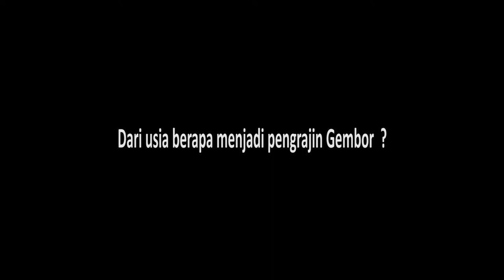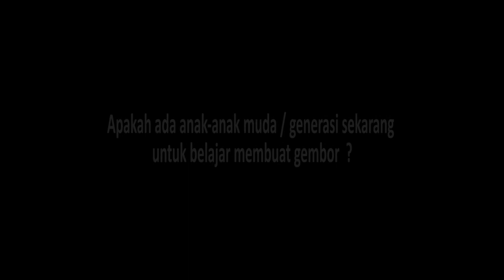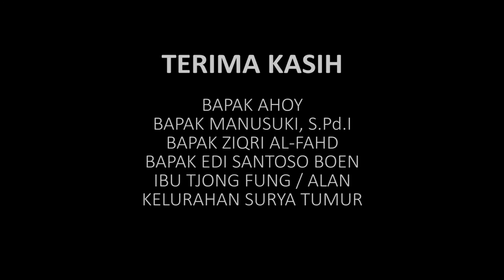Cara Membuat GEMBOR "Hilangnya Kejayaan Kini Tinggal Cerita" | melihat sisi lain dari sebuah gembor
1. setelah mendowload aplikasi snack video lalu instal dan
2. masukkan Kode undangan berikut : 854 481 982
3. Ketuk tautan di bawah ini untuk menginstal.

salam sukses

GEMBOR

Gembor atau penyiram tanaman atau lam chi chung  adalah wadah berbentuk seperti cerek besar yang biasanya memiliki pegangan dan corong.
 Gembor pada umumnya digunakan untuk menyirami tanaman dengan tangan.
Gembor sendiri telah digunakan sejak setidaknya 79 M, sepanjang sejarah yang pernah ditemukan, dan sejak saat itu gembor mengalami banyak perbaikan dalam hal desain.

Terima kasih kepada :
Bapak Manusuki, S.Pd.I (Lurah Surya Timur)
Bapak Edi Santoso Boen (Kepala Lingkungan Surya Timur)
Ibu Tjong Fung Lan (Ketua RT01 Lingkungan Surya Timur)
Dan semua pihak yang telah mendukung dan membantu dalam proses pembuatan video ini

Voice Actor : Iyal Semata
Editing : Pablo

bangka pos,
bangka belitung,
bangka pos hari ini,
bangka selatan,
bangka pos pangkalpinang,
bangka tengah,
bangka pos terbaru,
bangka belitung pangkal pinang,
bangka ali banda,
bangka aeromodelling,
bangka araro repaint,
bangka araro repaint samurai,
bangla album song,
bangka araro light gray price,
bangka belitung vlog,
bangka barat hari ini,
bangka bangka,
bangka botanical garden,
bangka belitung wisata,
bangka corona,
bangka city hotel,
bangka cover,
bangka comedy,
martabak bangka coklat,
bangka dada jo ngoni,
bangka dada kong ba jamping,
bangka dada gunawan,
bangka drone,
bangka daerah mana,
bangka dj,
tik tok bangka dada,
bangka dance,
buaya di bangka,
bangka esport,

bangka gaming,
bangka gile,

kelakar bangka kucing,
ke bangka,
ke bangka naik kapal laut,
ke bangka belitung,
ke bangka dari palembang naik mobil,
bangka lucu,
bangka lagu,
bangka belanda,
kelakar bangka lucu,
kelakar bangka lucu terbaru,
film bangka lucu,
bangka mancing,
bangka masuk provinsi mana,
bangka motor,
martabak bangka movie,
lagu bangka mario,
bangka news,
bangka nex carlos,
bangka official,
kursus martabak bangka online,
otak otak bangka,
bangka pos official,
cctv bangka belitung oyi,
orang bangka ngeruce,
bangka pos sungailiat,
bangka pos terkini,
bangka pos bangka belitung,
bangka pos kemarin,
bangka raya,
bangka rio,
bangka race 2020,
bangka remix,
bangka race,
bangka selatan toboali,
bangka sungailiat,
bangka street food,
bangka strong,
bangka sarope,
bangka smart,
bangka tv,
bangka tengah koba,
bangka tempo dulu,
bangka tribunnews,
bangka terkini,
bangka tengah cikar,
bangka toboali,
bangka utara,
kelakar bangka upin,
kelakar bangka urang gabek,
belinyu bangka utara,
pasir bangka untuk aquascape,
kelakar bangka ultraman,
universitas bangka belitung,
asal usul bangka belitung,
ut bangka belitung,
bangka viral,
kelakar bangka valentino rossi,
ps bangka vs persebaya,
lagu bangka viral,
kelakar bangka versi india,
martabak bangka viral,
bangka wisata,
lagu bangka wadda boy,
wisata bangka belitung,
wisata pulau bangka,
wisata belinyu bangka,
story wa bangka belitung,
wonderful bangka 2020,
wisata bangka selatan,
jd xbar bangka belitung,
xtc bangka belitung,
lagu bangka yo miak,
obat bengkak yakis,
lapis bangka yongki,
obat bangka yaki,
terasi bangka yang terkenal,
yeni musik bangka,
lagu bangka zapin melayu,
zapin melayu bangka belitung karaoke,
abu zayyad bangka belitung,
zapin melayu bangka belitung lirik,
zapin melayu bangka karaoke,
bolu zebra bangka,
sdn bangka 01 pagi,
sdn bangka 05 pagi,
sdn bangka 06 pagi,
sdn bangka 07 pagi,
sdn bangka 03 pagi,
kodim 0413 bangka,
bakmi bangka 17 bsd,
iisang bangka wish 107.5,
news18 bangla,
mtsn 1 bangka,
gamma 1 bangka belitung,
mtsn 1 bangka tengah,
bangka 2020,
bangka 2 kebakaran,
kelakar bangka 2020,
tatung bangka 2020,
harga lada bangka 2019,
imlek di bangka 2020,
tawuran bangka 2,
2 bangkai yang halal dimakan,
bangka 3 tv,
sdn bangka 3 bogor,
goyang akb bangka 3,
sdn bangka 3,
sd bangka 3 bogor,
paskibra sdn bangka 3,
kelakar bangka 30 detik,
bangka 4 sale,
martabak bangka 42,
5 minute crafts bangka,
5vv bangka araro,
5 mitos di bangka,
gta 5 bangkai titanic,
5 penemuan bangkai pesawat,
6d14 bangka,
sumber bangka 7,
martabak bangka 77,
bakmi bangka 777 aloiy,
kapal sumber bangka 7,
sdh bangka 7d,
es campur bangka 88,
sumber bangka 8,
86 bangka belitung,
86 di bangka belitung,
86 bangka,
martabak bangka 99,

bangka 9